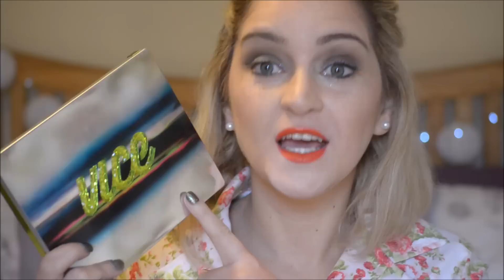PRODUTOS FAVORITOS PARA O VERAO- VEDA 7